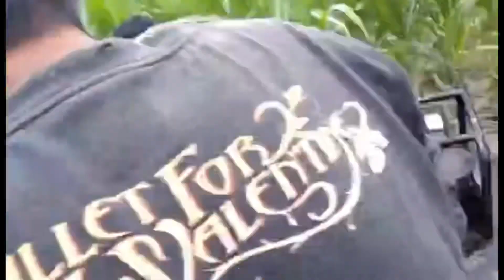74 Deep Well Making | Jetmatic Hand Pump Improvised Gamit sa drilling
Paggawa Ng Patubig Gamit ng Jetmatic Hand Pump pag Wala Kuryente